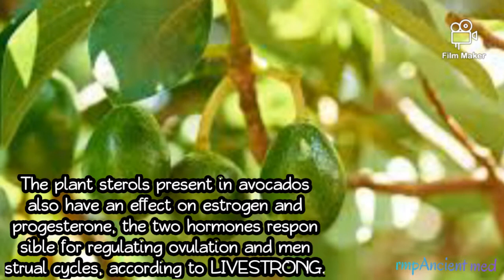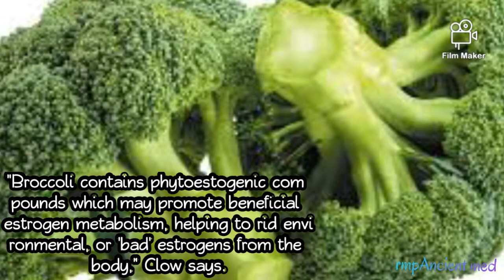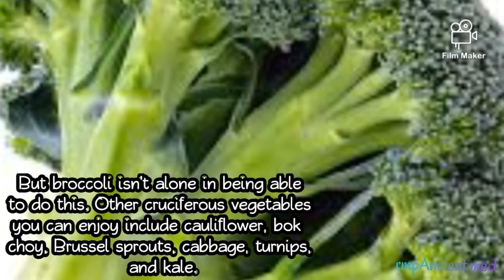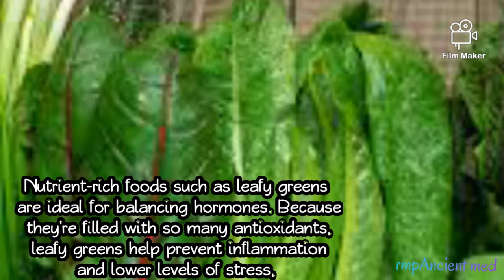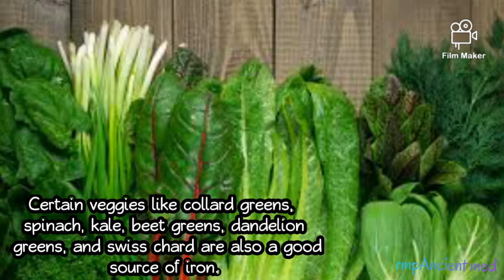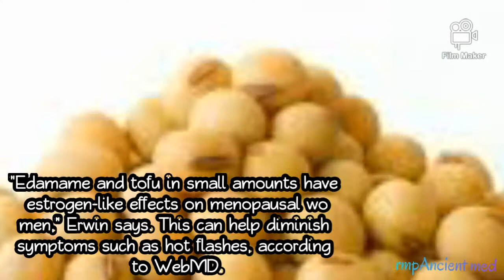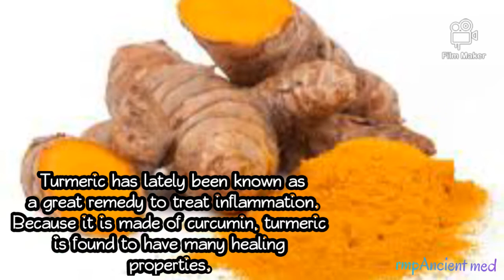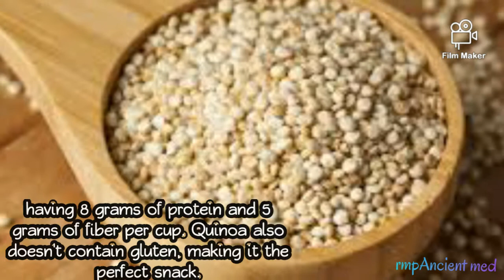Foods that Balance your Hormones Naturally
10 Foods that Balance your Hormones Naturally